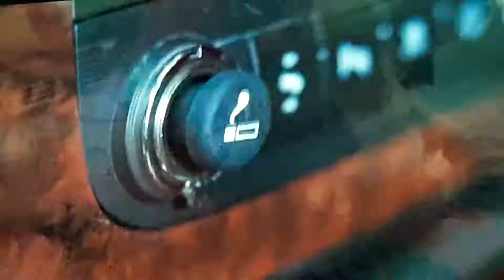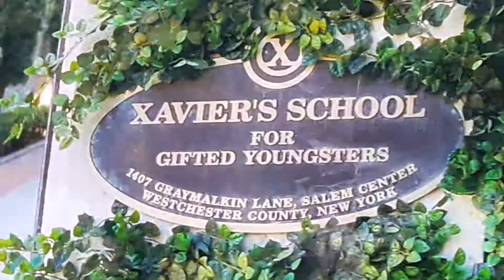Deadpool hightway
Movie